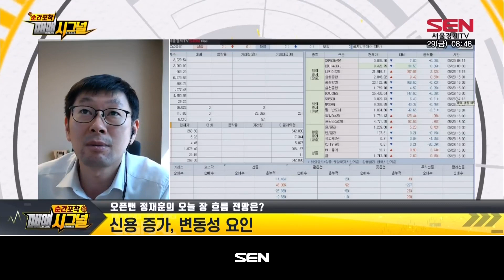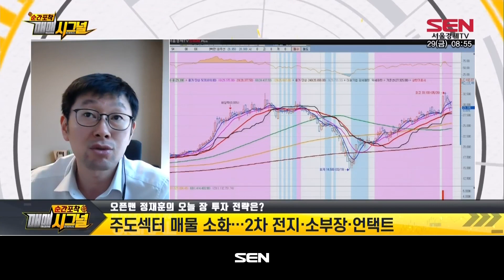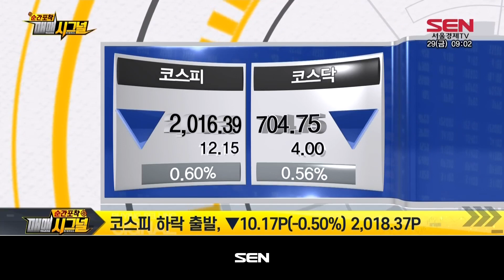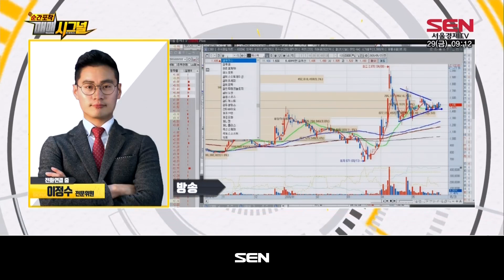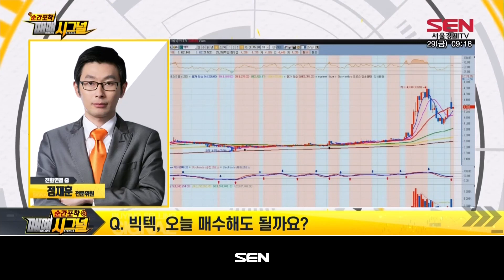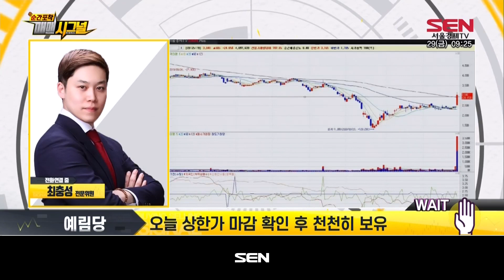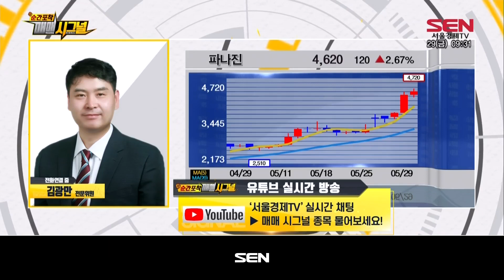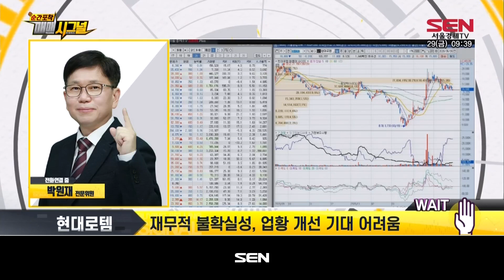순간포착 매매시그널_15회_20200529